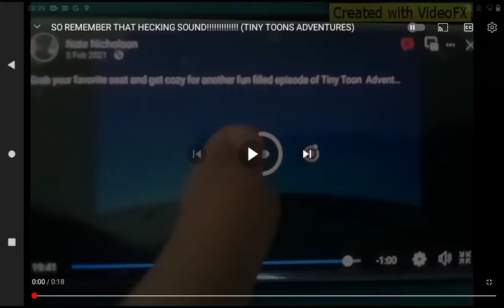I SING THE HECKING RESCUED ACME ACRES SONG!!!!!!!!!!!!! (CC) on YouTube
BUSTER AND BABS TRY TO SING THIS ENDING SONG?
HECK YOU!